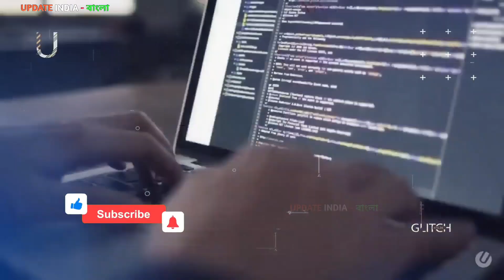আমাদের আর নিস্তার নেই😱 ভারত আমাদের ঘরে ঢুকে ঘর ধ্বংস করেছে তথ্য ভান্ডার নষ্ট করেছে।